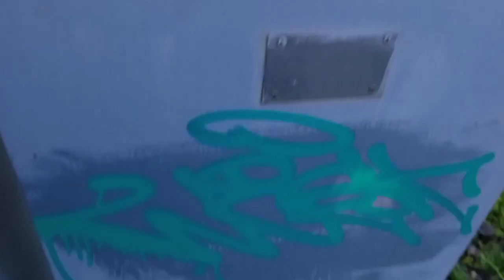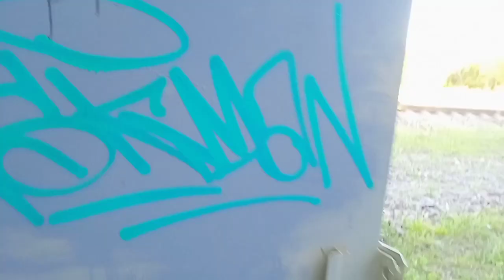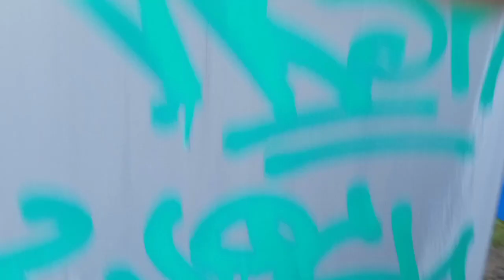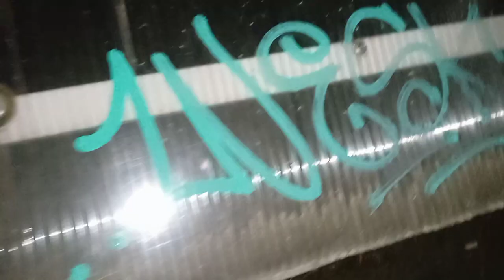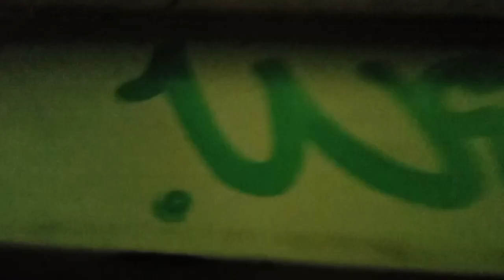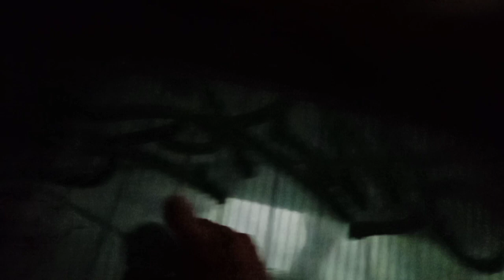граффити дни чикаря WESKONE день 1